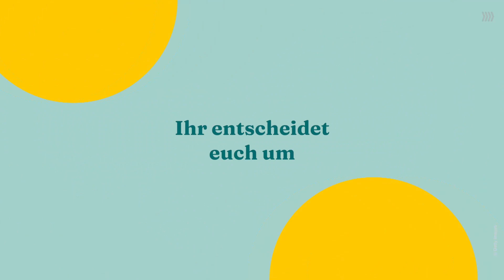Do oder Don`t? Babynamen vor der Geburt verraten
Du bist schwanger und wirst ständig nach dem Namen deines zukünftigen Babys gefragt? Bleib stark und verrate ihn um Himmels willen nicht! Aus den folgenden fünf Gründen.